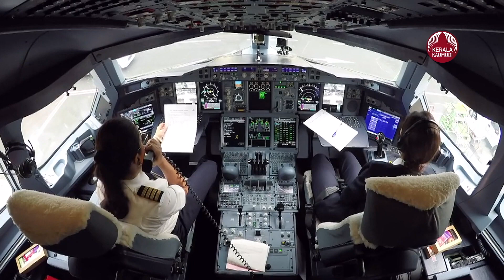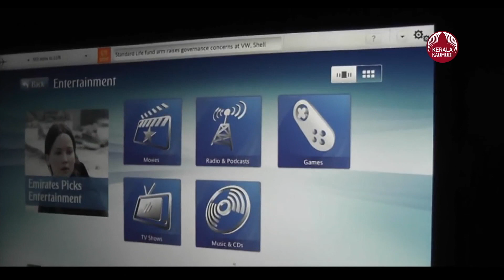India-UAE airfare | നെഞ്ചത്തടിച്ച് പ്രവാസികള്‍, ടിക്കറ്റ് നിരക്ക് മൂന്നിരട്ടി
ഗള്‍ഫില്‍ നിന്നുള്ള വിമാന ടിക്കറ്റ് നിരക്ക് മൂന്നിരട്ടിയിലധികം വര്‍ദ്ധിപ്പിച്ചതോടെ പെരുനാളിന് നാട്ടിലേക്ക് മടങ്ങാനാവാതെ പ്രവാസികള്‍. മേയ് 2ന് പെരുനാളാകാനുള്ള സാദ്ധ്യത മുന്നില്‍ക്കണ്ട് ഇതിന് ഒരാഴ്ച മുമ്ബ് മുതല്‍ ടിക്കറ്റ് നിരക്ക് കൂത്തനെ കൂട്ടി. പെരുനാളിന് ശേഷം നിരക്ക് കുറയും.